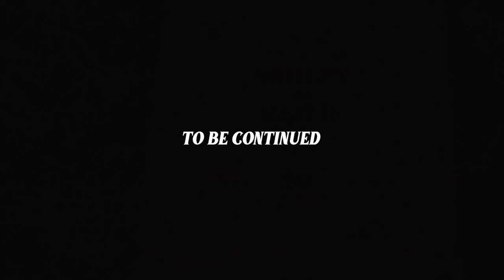Zolita - Ruin My Life (Behind the Scenes)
Go behind the scenes of my latest video Ruin My Life 💕

Listen to "Ruin My Life” from Falling Out / Falling In

BTS Video Filmed by Breanna Lee
Edited by Jizelle Gutierezz

Directed, Written, Produced & Edited By Zolita

Starring: May Daniels, Madeline Ford, Sierra Fujita, Emily Gracin, Tracy Ward
Director of Photography: Savannah Bloch
Produced By: Victoria Brandt
Creative Director: Shannon Berveridge
Costume Designer: Jarrett Edward
Line Producer + Assistant Director: Becca Standt
Stylist + Performance: Director Kate Emerick
Production Designer: Riley Dismore
Hair and Makeup Artist: Abigail Smith
2nd Hair Stylist: Michaela Lew
Choreographer: Sierra Fujita
Associate Producer: Elena De Santiago
1st AC: Nacia Schreiner
1st AC: Samantha Kelly
Gaffer: Auston Mahan
Steadicam Operator: Nate Cornett
2nd AC: MC Plaschke
Color Correction: Carlos Flores
Sound Design: Parker Silzer
Key Grip: Conrad Kredel-Clark
Swing: Brain Beiser
Swing: Martin Velasquez
2nd AD: Kyle Farmer
Lead PA: Grace Freese
PA: Cesar Contreras
BTS Video: Breanna Lee
BTS Photo Dimitri: Tzoytzoyrakos
Zolita’s Manager: Lauren McKinney

Bridesmaids + Groomsmen: Kaydence Demere, Elle Lichte, Whitney West, Phoenix Sage, Liz Otto, Victoria Brandt
Dancers: Kelsie Kolziol, Symone Holiday, Zosha Giacomara, Madisyn Maniff
Strip Club Patrons: Jerry Polito: Ben Cable, Richmond Keeling, Geoff Peterson, Giorgio Rossini

Special Thanks
Santa Ynez Ranch
Holger Hoetzel
Sara Hershkowitz
Scott Ehrlich
Catherine Ryan
Carey Kendall

Lyrics:
I think I’m gonna crash my car
Cause I can’t keep my eyes on anything but you
Run away with no regard for the rest of the world
Cause the rest of the world isn’t you
Everything at once wouldn’t be too soon

Putting all my eggs in one basket
It’s so dramatic
And probably problematic

I wanna fuck off every one of my plans
Fall out with every one of my friends
Burn all of my bridges
I’d kill my career long as long as you’re right here I
Wanna sneak out of every party
Stop trying to be somebody
Would you come be my downfall?
One look at you and I’d lose it all

Wouldn’t mind if you ruin my life

I think I’m gonna break my phone and
Let everyone else I know forget me
You’re the only one who gets me
Like when we jumped into the ocean,
It was so cold, I was holding my breath
Under shades of blue
Right there that was the moment I knew

That I would fuck off every one of my plans

Baby I know if I died tomorrow
You’d be the last thing I think about
When I go out

Could you come be my downfall?